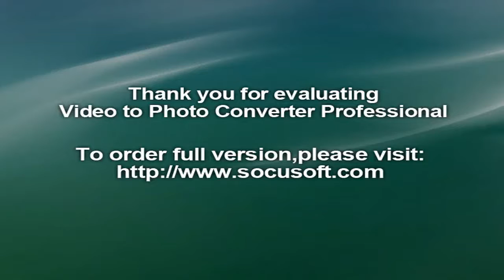Spirited India go down fighting against South Africa , ‪BRICS U-17 Football Cup‬‬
Indian football team today suffered their second defeat after going down fighting 0-1 against South Africa in the first BRICS U-17 tournament at the GMC Stadium.
South Africa warded off a strong Indian challenge especially in the second half as they scored a solitary goal to open their campaign on a winning note.
Thus South Africa opened their account with three points, while the Indians who had lost to Russia in their opening match are yet to open their account.
The flee-footed South African who looked far more fitter than the home team scored the all important goal in the 22nd minute through Ndamolelo Radzilani to help them to collect full points.Both the teams played attacking games and matched each other in both the sessions. The African who arrived late last night did not show any sign of fatigue as they moved the ball with quick short passes followed by overhead passes that caught the Indian defence napping as they conceded a goal in the 22nd minute.
Lyle Foster who showed lot of agility made a quick run down on the left and send a high cross into the home team defence where the entire Indian defence was beaten and the tall Ndamolelo Radzilani who followed the ball got the better of his marker to head the ball into the net.
India made inroads into the rival box with quick short passes but their moves somehow fizzled out as they could not get past the tall and robust defenders who kept the Indians striker at bay.
Coach Nicolai Adam pep talk after the break propelled the home team to attack the rival defence with more vigour but once again they could not get the elusive equaliser.
It was the South African who looked more dangerous as they came with counter moves and Sithembiso nearly increased the lead in the 58th minute but his well directed shot in the goal was palmed away by India’s keeper Dheeraj Singh.
The Indians attacked towards the end in search of the equaliser but it was the visitors who nearly scored in the dying minutes when Nikanyiso Shinga who received the ball on top of the box sprinted down and after entering the box let go a firm left footer which Indian keeper Dheeraj Singh saved with a dive.